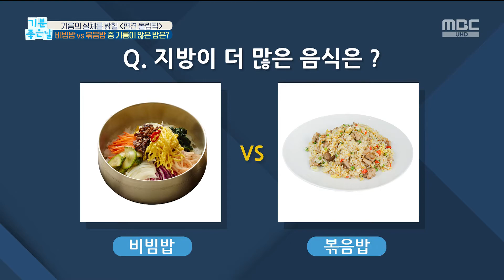[기분 좋은 날] '비빔밥' vs '볶음밥' 중 지방이 더 많은 음식은? 20200121